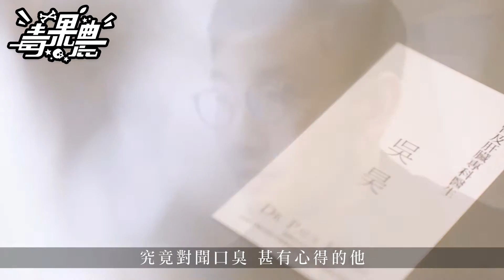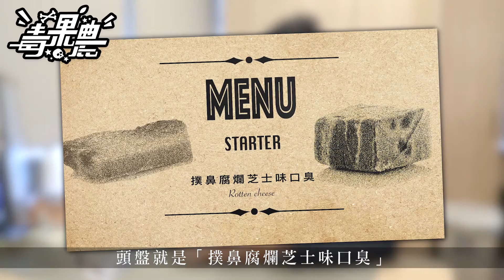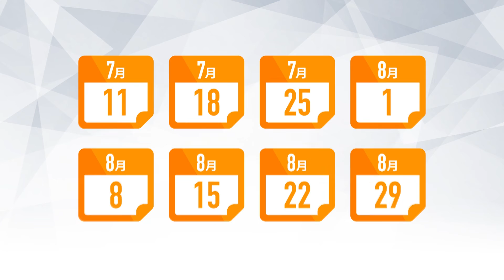恐怖學醫—口臭都可以分唔同味 醫生：嚴重便秘可能會有屎味 (果籽 Appledaily)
每個人都嗅過口臭，因為身邊必定有人口臭，自己亦可能是其中之一，腸胃肝臟科專科吳昊醫生指口臭很普遍，最常見就是由傷風鼻塞引起，但何時的「口臭」才為之麻煩呢？就是每天都口臭，造成社交上的問題，是病態的口臭。

吳醫生分享，想分辨自己是否有口臭問題，自己去嗅不是一個準確的方法。因為有些人嗅不到自己口臭，亦有些人本身沒口臭，卻以為自己有，即「假口臭」。所以最有效的方法，就是找一個信得過的人幫你嗅。若果真的要靠自己嗅的話，最簡單就是吐一口氣自己嗅，又或者倒杯水，吐口氣後，一邊喝水一邊嗅口腔的味道。

吳醫生指，如果口腔出現「腐爛芝士味」，代表口腔裏，包括牙齒、牙肉，甚至扁桃腺，儲了些骯髒的細菌，而這些細菌會發酵，以致產生這些味道；如出現「糞便味」即可能有嚴重便秘或儲着很多宿便；如出現「發酵水果味」，即代表新陳代謝運行得不暢順，如餓了很長時間或糖尿病都會產生「酮質」，而它的味道就很像發酵的水果，而且不單單在口裏，更會在身上散發出來。吳醫生補充，純粹憑味道是斷定不到甚麼問題，若果病人有嚴重口臭而另有其他症狀，就代表須仔細觀察，才可對症下藥。

【肝臟權威】唔使食補肝品 72歲港大教授黎青龍飲酒兼夜瞓 「我個肝仲幾好」(果籽)
【百萬豪裝公屋】寧花巨款裝修都唔買樓 月入10萬夫婦：供樓會好辛苦｜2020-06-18 (壹週刊)
【TVB奸人背妻偷食】戴志偉與保險女同事Candy出軌回春 發爛回應再護花｜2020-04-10 (壹週刊)